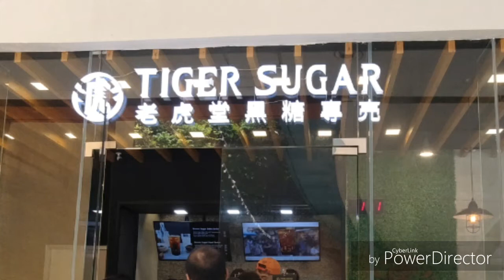Tiger Sugar Milk Tea First Impressions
First impressions namin sa Tiger Sugar Milk tea | June 16, 2019